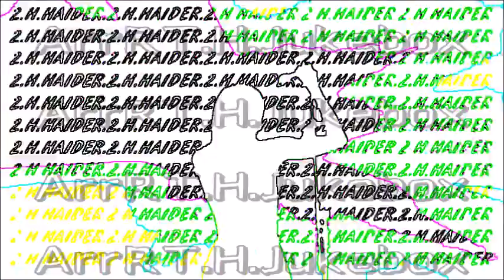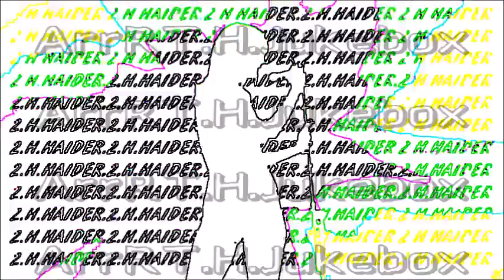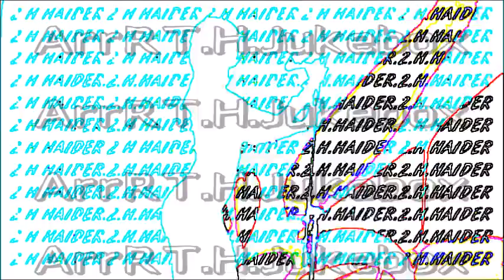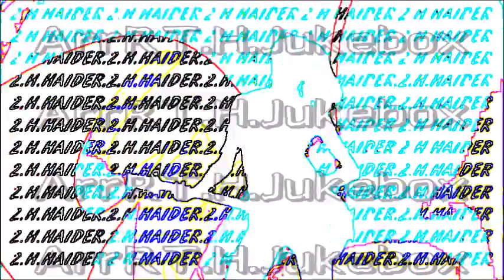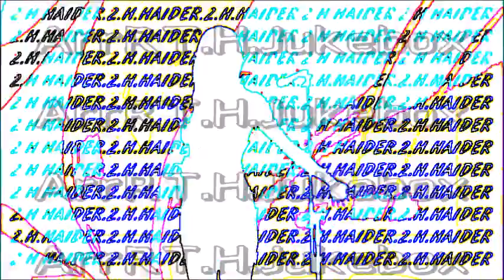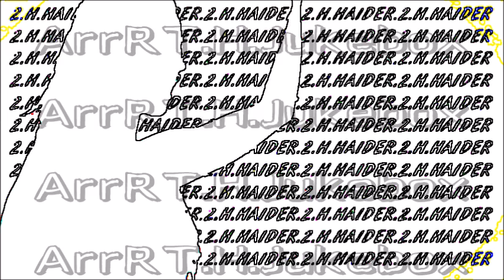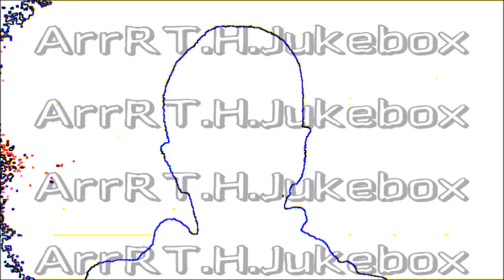ArrRT.H.Jukebox. By H.HAIDER.MADE in HAIDER.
By H.HAIDER. ArrRT.H.Jukebox. MADE in HAIDER.
H.Haider.ArrRT Movie.
Music.Hai Haider.